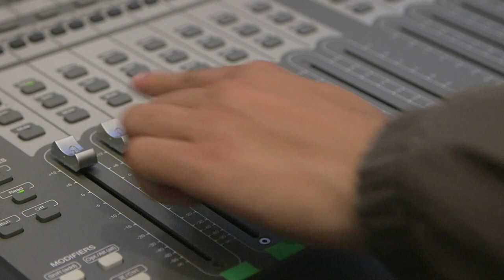Film Student Starter Pack